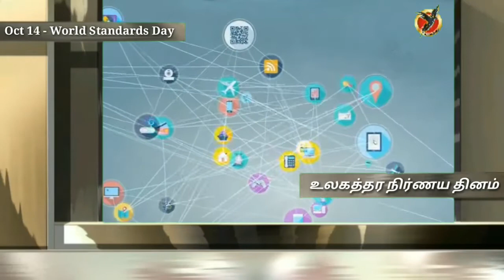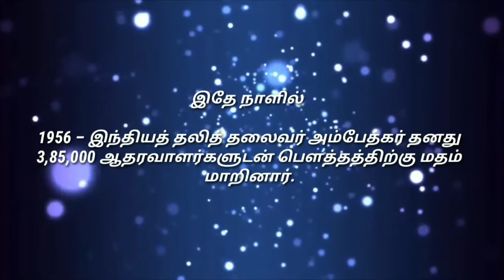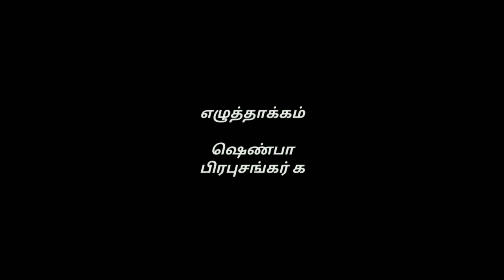Oct 14 | உலகத்தர நிர்ணய தினம் | தினம் ஒரு தினம் | படைப்பு